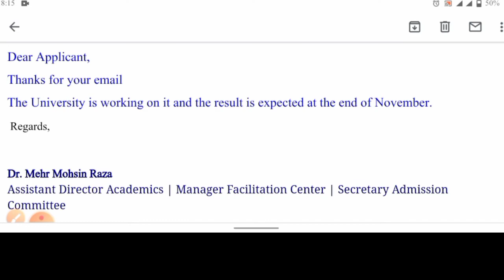Kay result 2nd week of November a rha hi? UOS ADP part 1 and 2 results 2021|University Of Sargodha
UOS ADP RESULTS
UOS ADP results 2021
SU results
Sargodha university adp ba results 2021